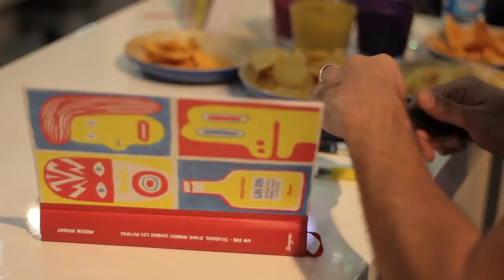Mazen Kerbaj | Signature de "Un an - journal d'une année comme les autres"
Mazen Kerbaj signait son dernier ouvrage "Un an - journal d'une année comme les autres" au Salon du livre francophone de Beyrouth 2014, entouré de sa famille et de son public.

Suivez les Éditions Tamyras

Réalisé et édité par Alain Jean Roukoz

// A Keeward Production for Tamyras //